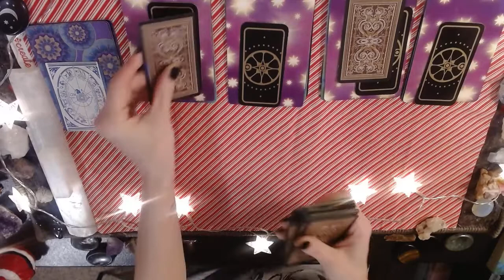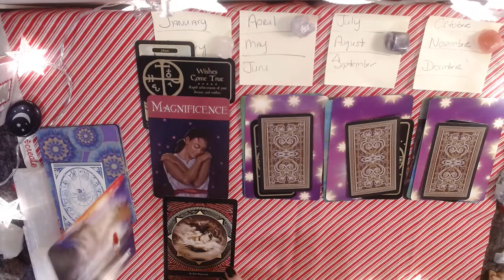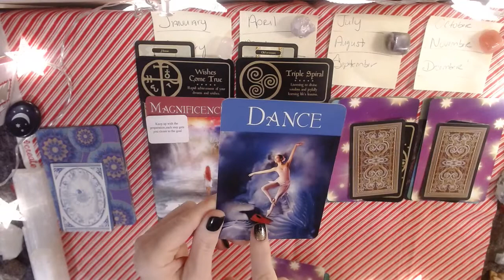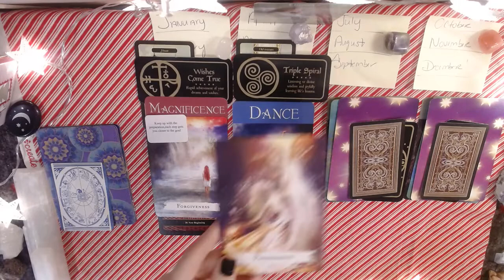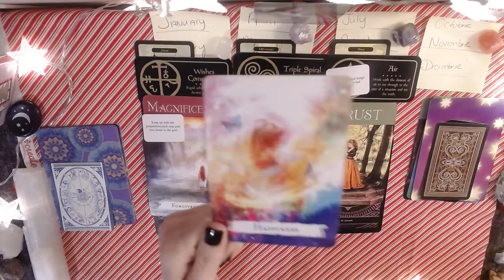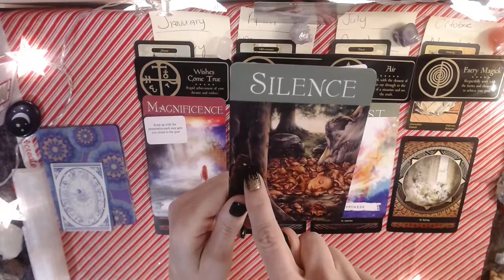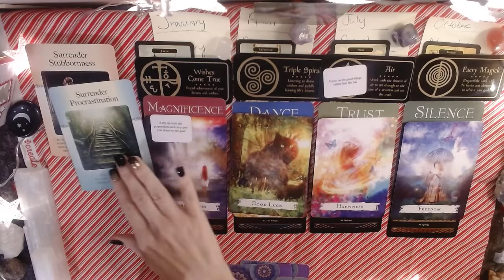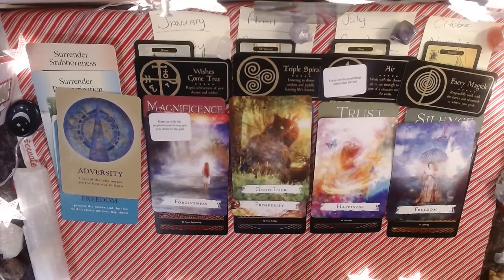Sagittarius 2022 Year Review! The world needs your brilliance and grace!!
YouTube Eagle Lily Oracles

Tips are not required but appreciated!